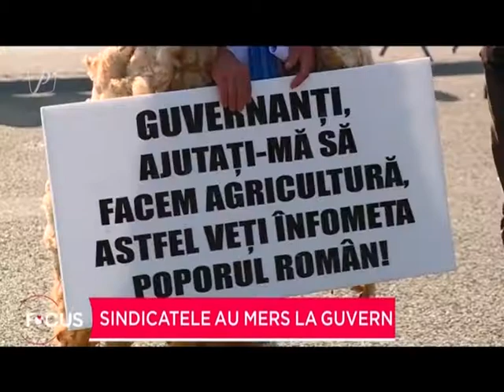Sindicatele au mers la Guvern